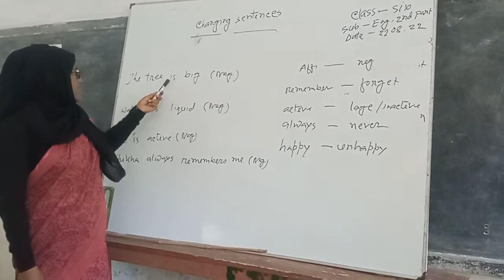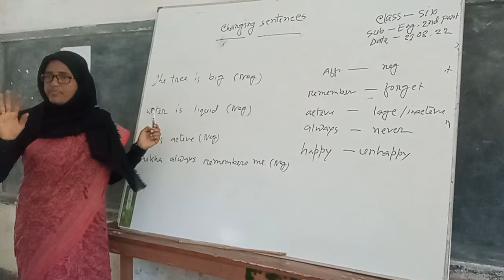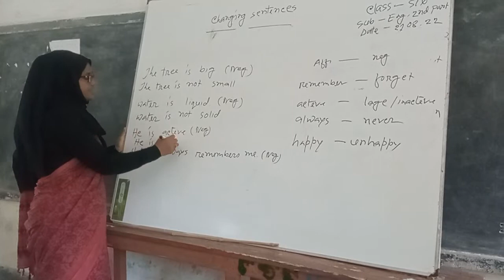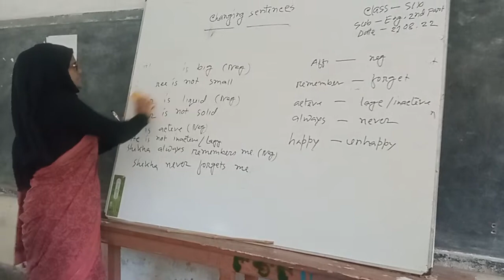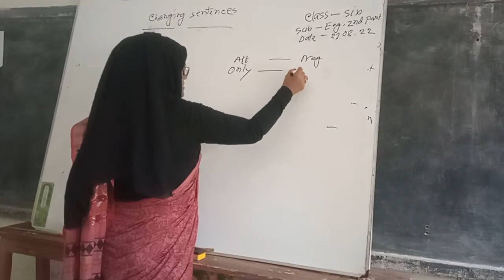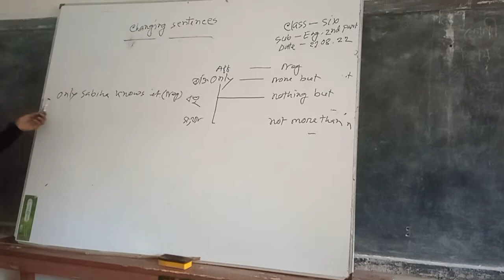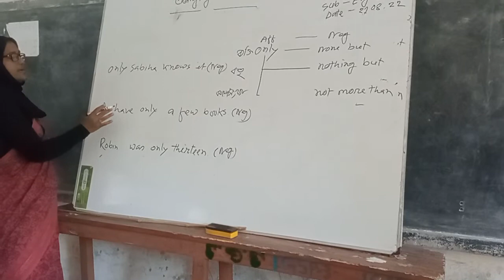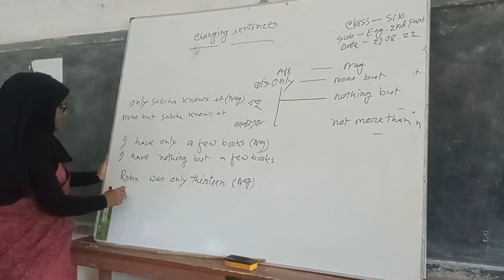class Six Changing sentences